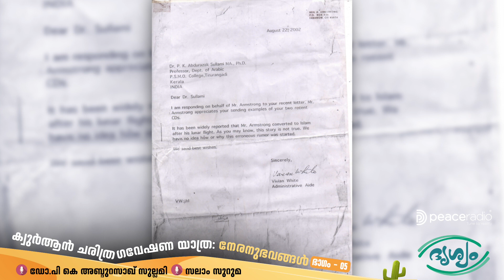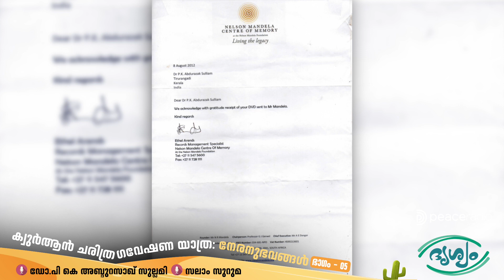ക്വുർആൻ ചരിത്ര ഗവേഷണ യാത്ര നേരനുഭവങ്ങൾ ഭാഗം 5 | ദൃശ്യം | Drishyam | Peace Radio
പീസ് റേഡിയോ
ദൃശ്യം

ക്വുർആൻ ചരിത്ര ഗവേഷണ യാത്ര  നേരനുഭവങ്ങൾ  ഭാഗം 5

അവതരണം :
🎙 ഡോ.പി കെ അബ്ദുറസാഖ് സുല്ലമി

🎙 സലാം സുറുമ